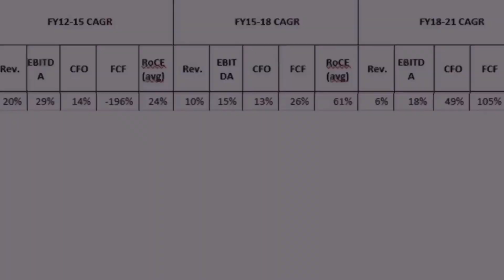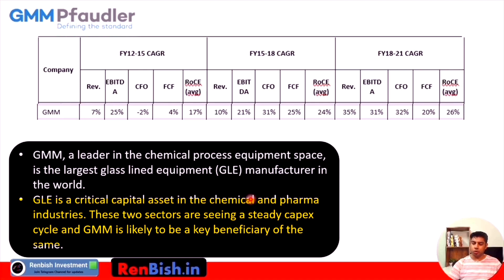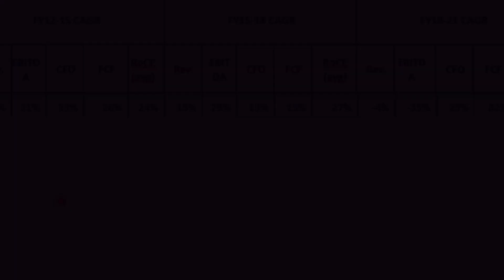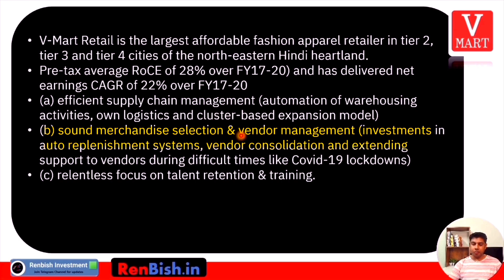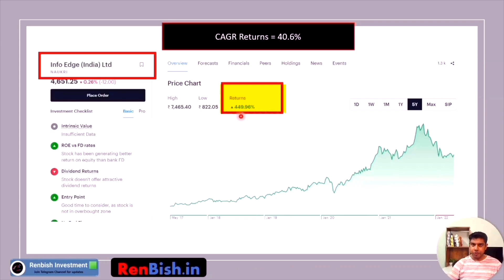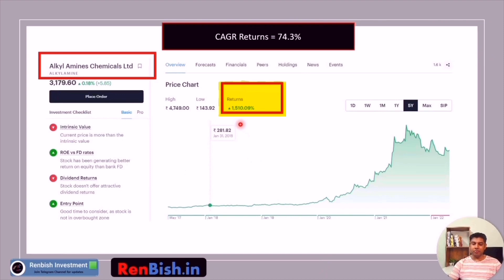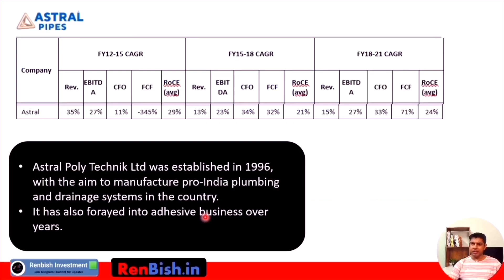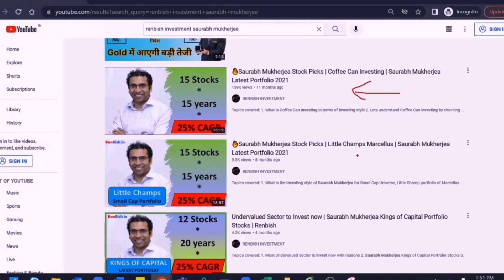🟢 Latest Rising Giants Portfolio - Part 2 | Saurabh Mukherjea Latest Stock Picks | Renbish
Topics covered:
1. Saurabh Mukherjea Rising Giants Portfolio Stocks
2. Stock which can give 25% CAGR returns in the upcoming decade

Telegram channel 👉🏼 or search: Renbish Investment on Telegram